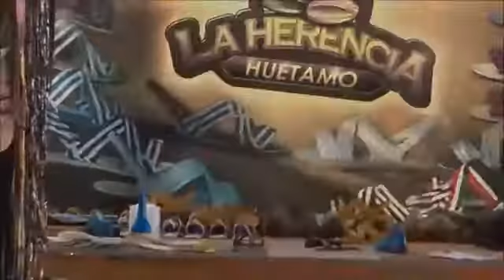Hand Made Huaraches Tradicionales de Huetamo Michoacan con el artesano, Pedro Rojas Cardenas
Hand Made Huaraches Tradicionales de Huetamo con el artesano, Pedro Rojas Cardenas de Huaracheria la Herencia.
We Come from a Long Line of Rancheros, Vaqueros and Campesinos and We EMBRACE it! Therefore, We celebrate tradition, culture and art. We celebrate people. We celebrate Mexico and in a cookie cutter, disposable world where everything is made in factories, we celebrate — The Mexican Artisan.

Video Credit: Ecos de Huetamo y Colectivo Huetamo